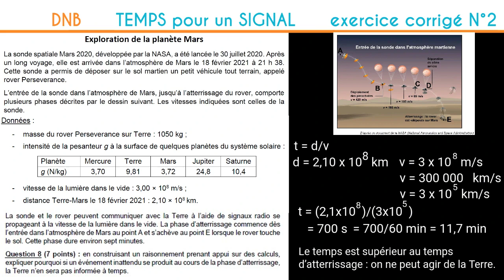DNB Préparer le brevet des collèges : une question de sujet classique corrigée en 2' - Exercice 2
Trouver le temps mis par un signal pour se déplacer. Un exercice extrait d'un sujet du brevet.

➡️ QCM pronote/moodle (XML) :

🆘Retrouve toutes les vidéos sur l'optique et l'astronomie ici :

5️⃣ Expérience optique collège : Voir un faisceau de lumière dans une pièce (niveau 5ème et plus)